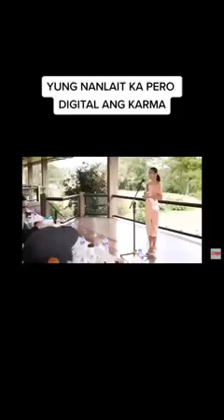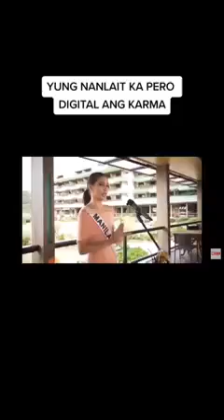MS HIPON VS MS HIPON